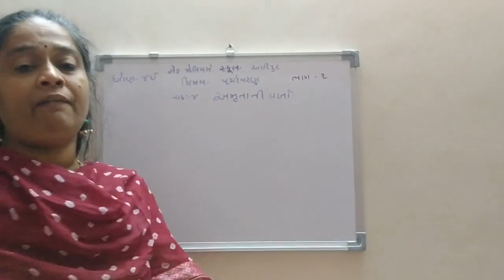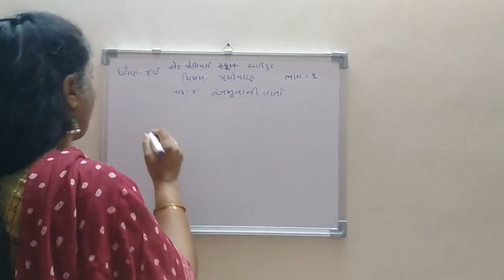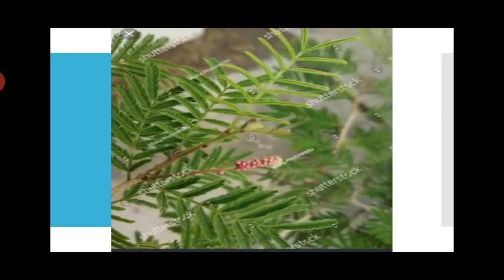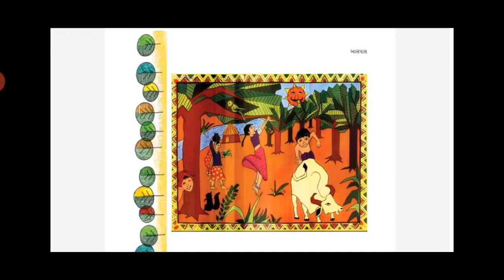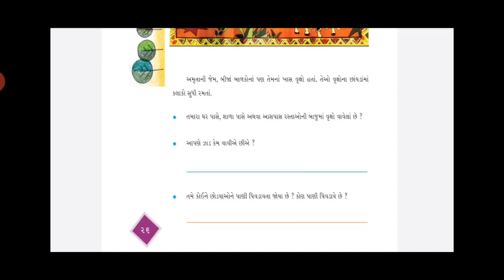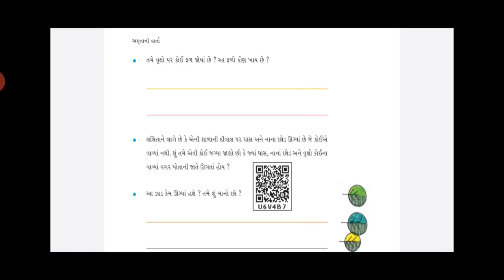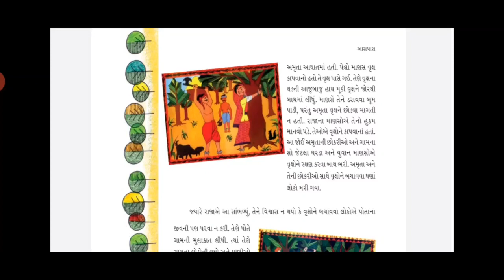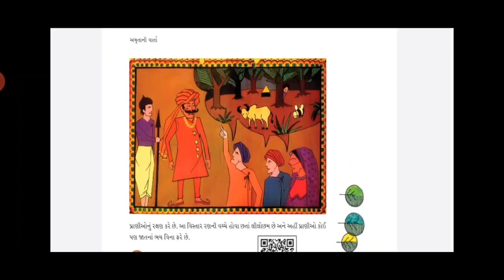Std-4 E Sub-ENV L-4 P-1